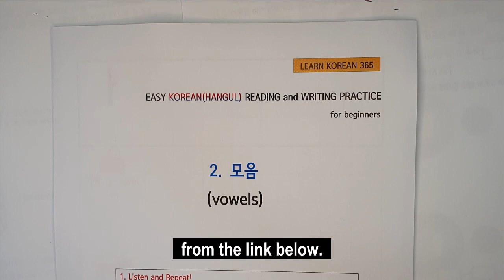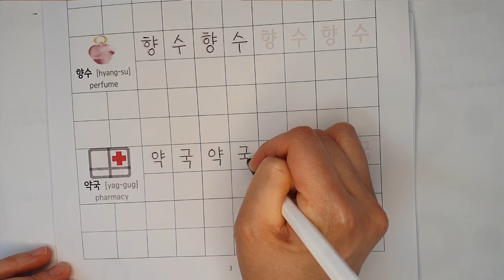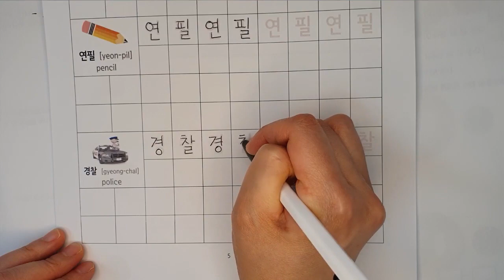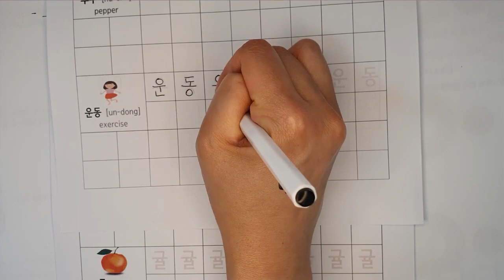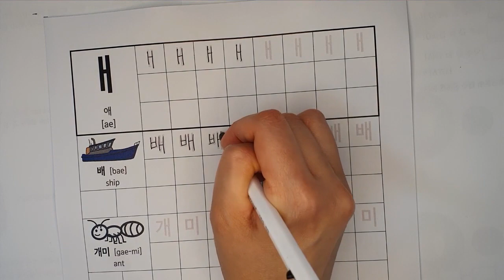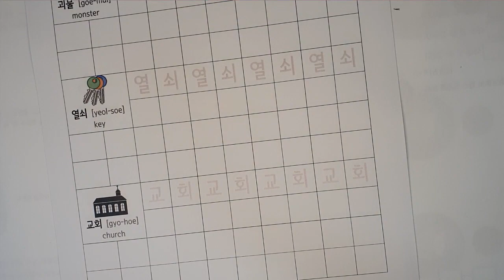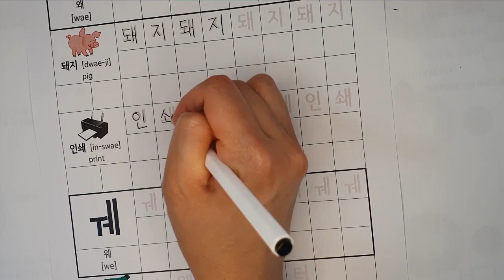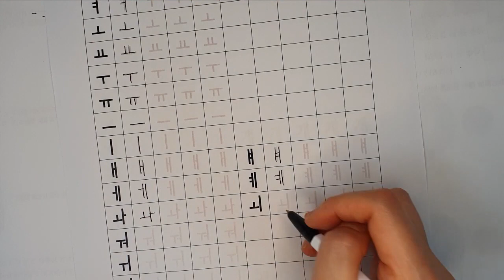Korean Worksheets PDF (20 Pages) - How to write Korean Vowels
These are Korean Vowels worksheets.

You can study how to write Korean vowels and examples of words.

After printing the PDF, watch the video and write it while listening to the native speaker's pronunciation.

▶Purchase Link for PDF (Consonants and Words)

▶Purchase Link for PDF (Words Collection)